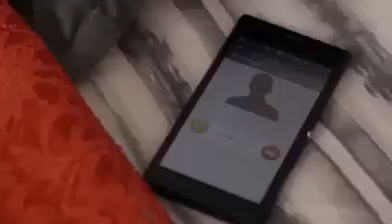Skeem Saam Wallet's Poem -Time